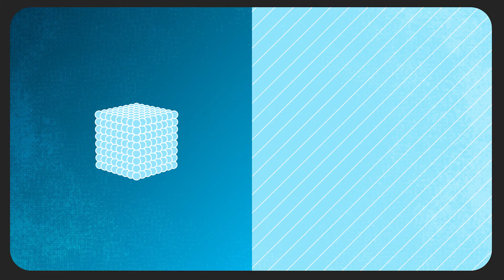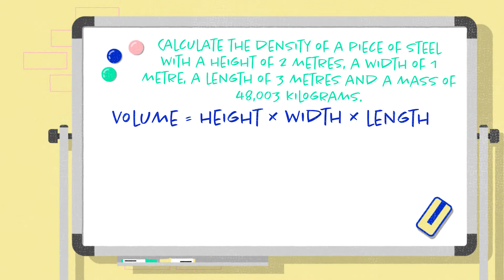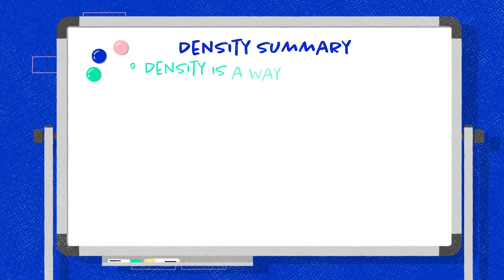GCSE Physics - The Particle Model & Density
Learn about the particle model & density in this quick, animated GCSE science revision lesson!

Did you find this video useful? Your Favourite Teacher is an award-winning online learning platform designed to support GCSE students learning wherever and whenever suits them!

And the best part of it all is that you can access it for free with a trial of Your Favourite Teacher.